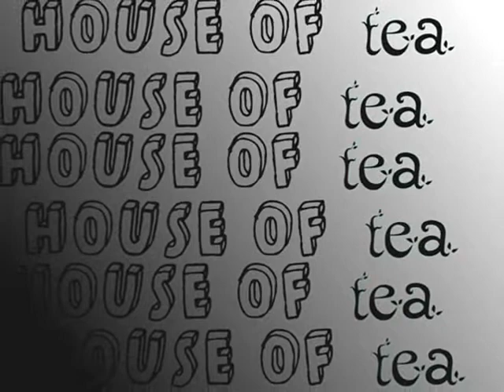House of tea Mimpi live GBOB